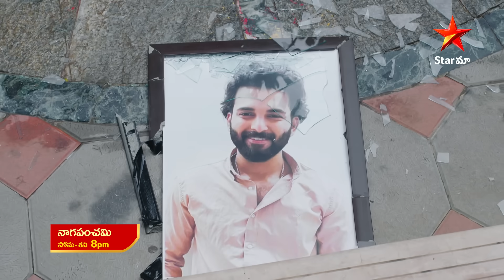NagaPanchami - Promo | 13th Sep 2023 | Star Maa Serials | Mon -Sat at 8 pm